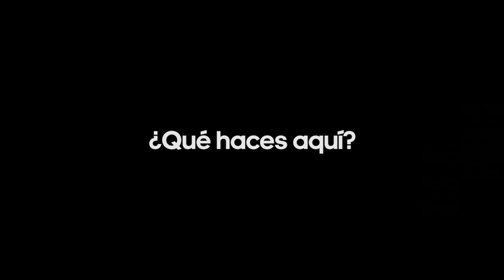Vela, Guardado y Layún ¡A presentar nuestro Jersey!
Tal vez no lo habías notado, pero Carlos Vela, Andrés Guardado y Miguel Layún siempre han estado entre nosotros.